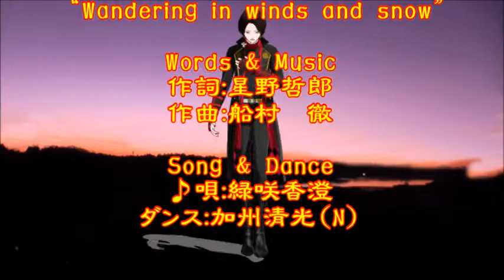♪『風雪ながれ旅』日本の歌・心の歌 うた：緑咲香澄 ダンス：加州清光(N)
日本の歌・心の歌　『風雪ながれ旅』 “Wandering in winds and snow”
Words & Music作詞：星野哲郎　作曲：船村　徹
Song & Dance ♪唄：緑咲香澄　ダンス：加州清光(N)

１月７日NHK深夜便の「にっぽんの歌こころの歌」で『雪の歌アラカルト』と題して９曲が放送された。そのなかで、昭和の名曲1,000曲（歌謡曲のすべて上）にでている４曲をカスミの歌にしました。♪『風雪ながれ旅』は５曲目に放送されたものです。